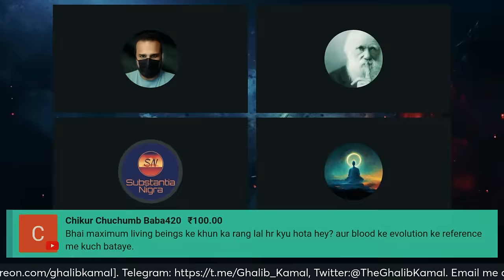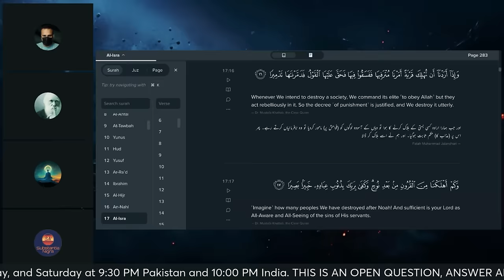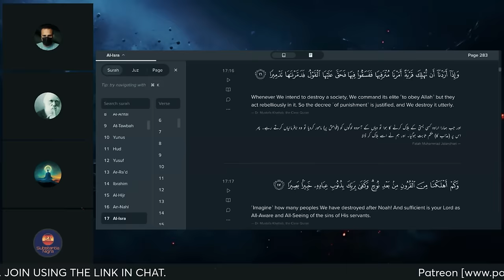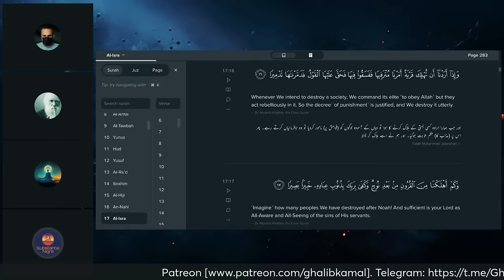Confused Theists | Is God Outside Space and Time?